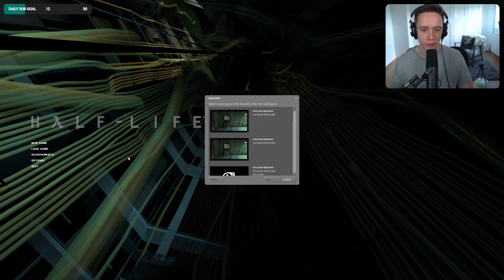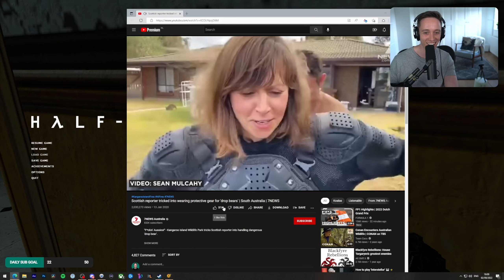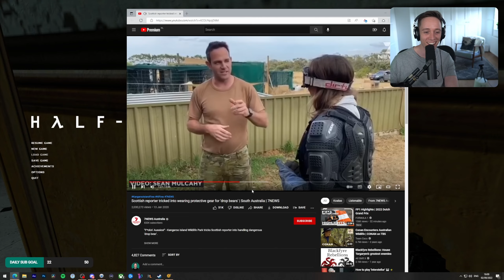Let's play Half-Life 2 with Lowko! (Ep. 13)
My first playthrough of Half-Life 2. In this series of videos I play and complete the main game of Half-Life 2, as well as Half-Life 2: Episode One and Haf-Life 2: Episode Two.

The player again picks up the crowbar of research scientist Gordon Freeman, who finds himself on an alien-infested Earth being picked to the bone, its resources depleted, its populace dwindling. Freeman is thrust into the unenviable role of rescuing the world from the wrong he unleashed back at Black Mesa. And a lot of people he cares about are counting on him. Half-Life 2 opens the door to a world where the player's presence affects everything around them, from the physical environment to the behaviors even the emotions of both friends and enemies.